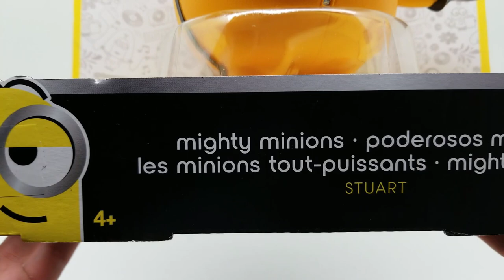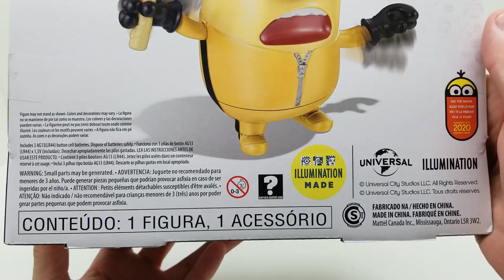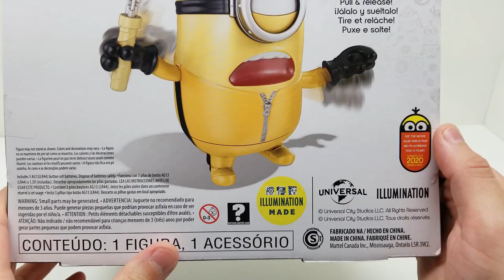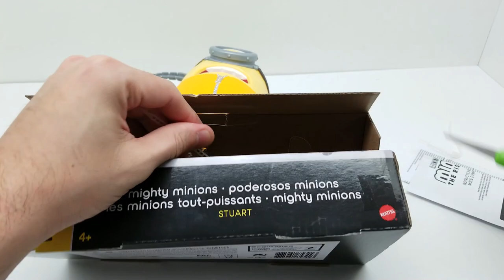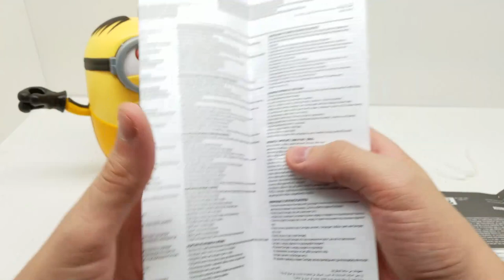STUART - MINIONS The Rise of GRU (Unboxing) Talking action figure by MATTEL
Look what we found at Target! From the upcoming movie MINIONS The Rise Of Gru, this is talking Stuart complete with spinning nunchucks!